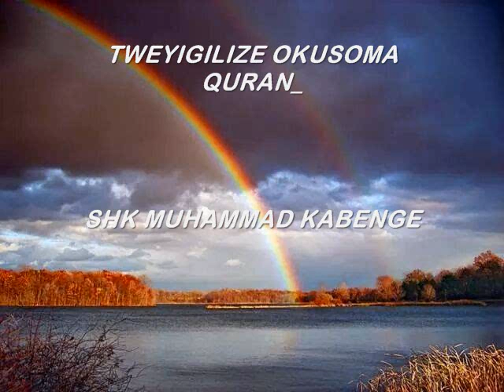TWEYIGILIZE OKUSOMA QURAN_SHK MUHAMMAD KABENGE